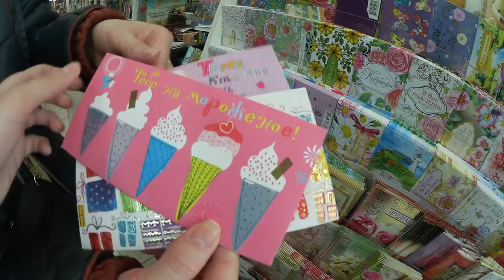ПРАЗДНИКИ ОБЫЧНЫХ СМЕРТНЫХ СТУПИНО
Всем привет! ヅ